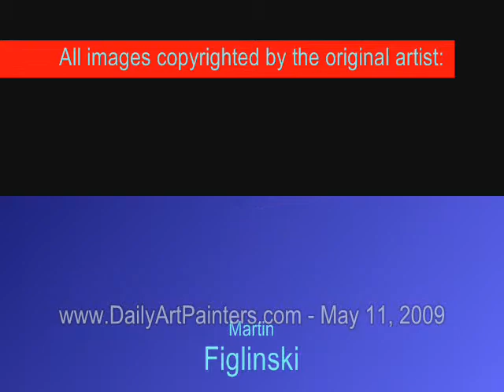Art for Sale Video